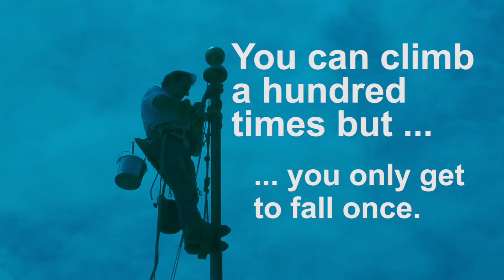The Lost Art of the Steeplejack ... a&wflags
stee·ple·jack. . . .  ˈstēpəlˌjak   noun
a person who climbs tall structures such as flagpoles, chimneys and steeples in order to carry out repairs. Jack Carney of restores the Armory flagpole to its former glory
Film by chrisbalton.com 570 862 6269
Mary Frances Jackson  Editor /Creative Director